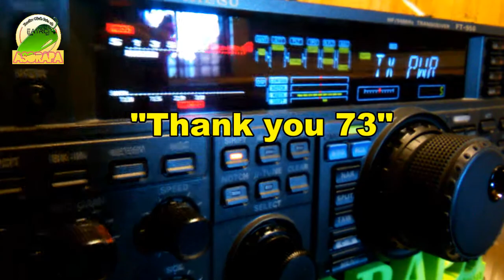A82X QRP desde EA1RCI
En ASORAPA (EA1RCI), no tenemos antena para 17 metros, pero intenté el contacto con la DXpedition a Liberia (A82X), acoplando el dipolo para 40 metros, utilizando 5w QRP.

Conseguido en el primer intento. ;-)